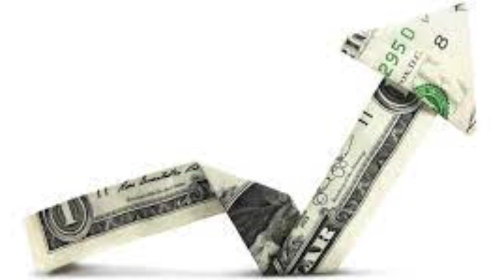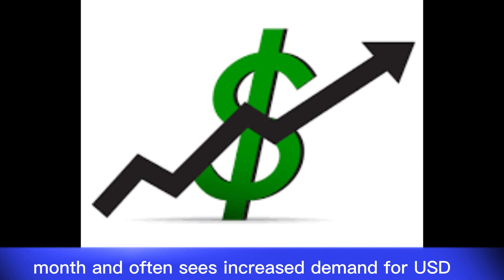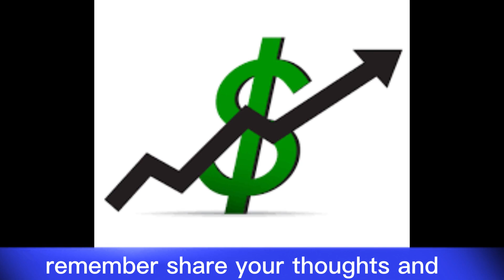Iraqi dinar✅ USD surge against the dinar💥Dinar Down/ Dollar Up/IQD Updates: Iraqi Dinar news today:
Thank you for choosing IQD DINAR- as your trusted source for Iraqi currency news, updates, and revaluation insights. Let's explore the world of Iraqi dinar together!" Iraqi dinar✅ USD surge against the dinar /Dinar Down, Dollar Up/IQD Updates: Iraqi Dinar news today/